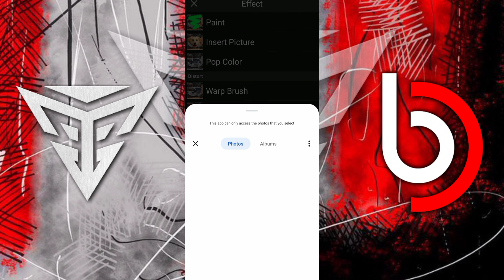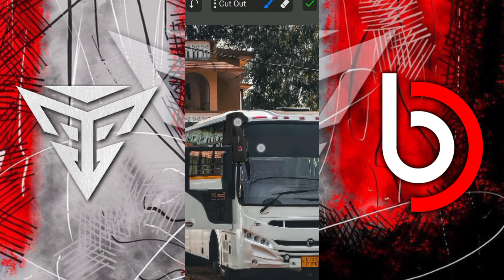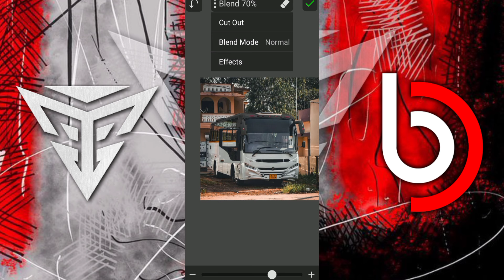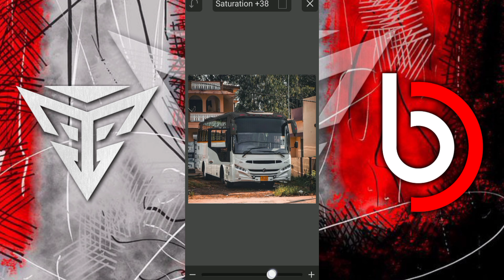How to Change white top to black top ||for bussid Editors ||simple trick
____________warnings_______________

⚠️Don't Re use our thumbnail
⚠️Don't Re use our logo
⚠️Don't Re use our banner

THANKS________FOR________WATCHING